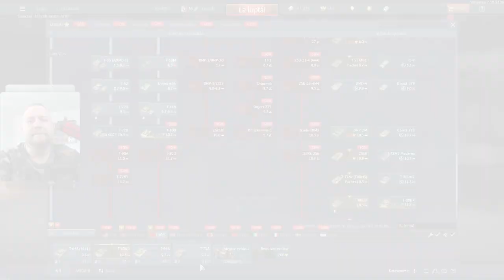War Thunder - Tutorial cum sa devi mai bun in luptele cu tancuri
📜Salut , eu sunt Cristi Kagula si sunt creator de continut , domeniu gaming. Ca jocuri principale in sectiune live voi juca World of Tanks si War Thunder .
✔️Joc diferite jocuri pe care le transmit in sectiune live cat si in sectiune video.
✔️Prezint diferite jocuri pentru PC pe care le postez aici pe Youtube
✔️Sunt deschis la orice fel de colaborare in domeniu gaming si de asemenea pot face prezentari la diferite jocuri.
📌 Pentru persoanele care doresc sa jucam impreuna diferite jocuri conditia principala trebuie sa fie membru al canalului.
📌 Sambata si Duminica voi juca cu membrii.
📌 In timpul saptamanii voi juca solo .
📌Program de stream seara de la ora 21:00
🎬 Canal secundar :    / @generalukgl
 🎵©I own the license to the music I use from Artlist.